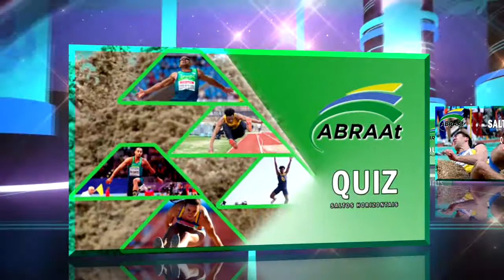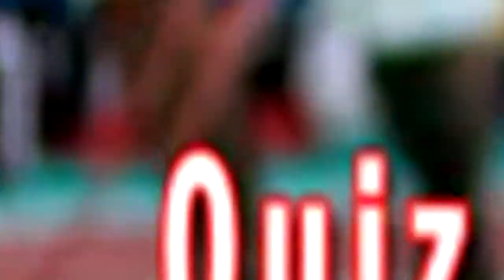Arbitragem conectada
A ABRAAt, Associação Brasileira de Árbitros de Atletismo, em virtude do movimento de EDUCAÇÃO CONTINUADA E PERMANENTE realiza periodicamente junto aos Árbitros Associados as seguintes atividades: 1) aplicação de métodos ATIVOS para a discussão de regras de atletismo; 2) reciclagem do conhecimento das regras; 3) aplicação de Quizzes; 4) ampliação para atuação nos seguimentos do atletismo escolar, militar, paralímpico, universitário e outros; 5) divulgação do conhecimento e funcionamento da jurisprudência esportiva; 6) atividades em parceria com o Movimento das Mulheres no Atletismo - explanações sobre o ODS 5 da ONU, assédio, questões comportamentais e mediação de conflitos. Segue em aberto a criação de mais atividades. Aguarde.

A meta é atingir os árbitros brasileiros, utilizando os recursos facilitadores das atividades remotas através videoconferências e quando possível as presenciais.